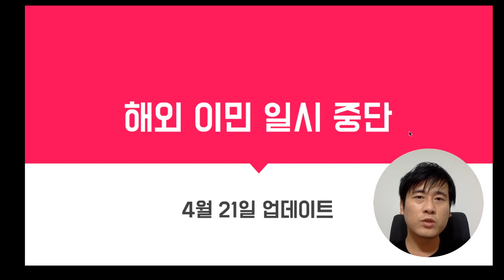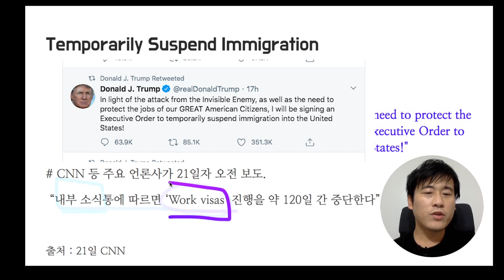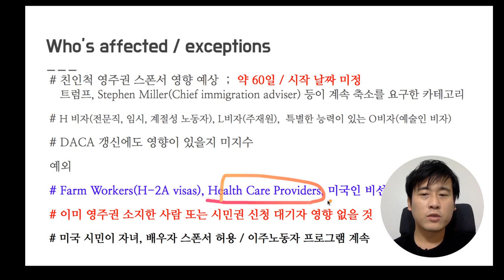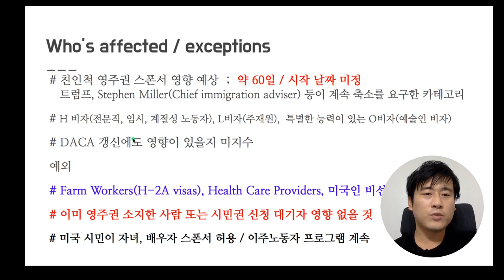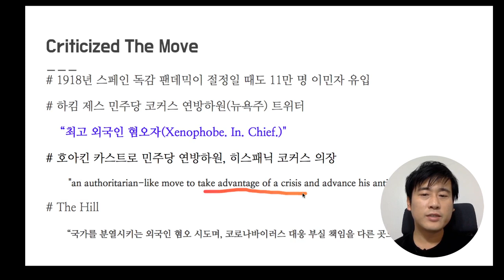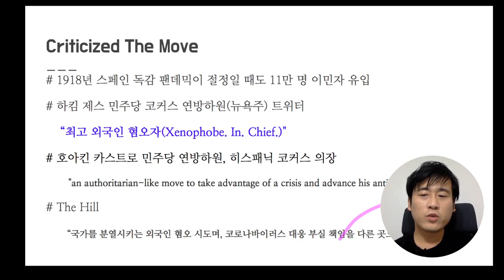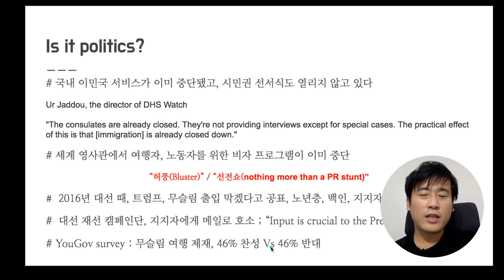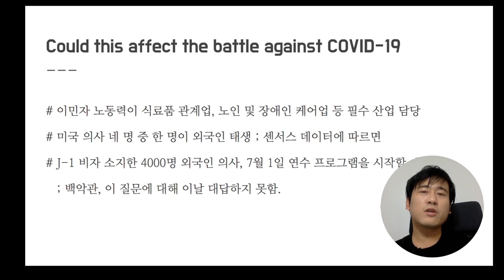영주권 수속 중단 / 트럼프 트위터 정치 / 누구에게 영향을 미치나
4월 22일 업데이트

4월 23일 오후 11:59분부터 미국 해외 영사관에서는 EB-1, EB-2, EB3 카테고리에 대한 이민 비자 발행을 60일 간 중단한다. 향후 더 길어질 수도 있다.

예외 : 현재 영주권자 / 헬스케어 노동자와 그들의 부양 가족 / EB-5 투자자 / 미국 시민 배우자 / 미국 시민 자녀 / 수사기관과 군인 / 난민 / 계절성 노동자와 호텔 노동자 / 기타 미국이 생각하기에 미국에게 이익이 된다고 느끼는 자 /

# 해외에서 영주권 인터뷰가 현재 예정돼 있는 사람도 영향을 받는다.

이날 선언에 마지막 한 문장으로 인해 디음과 같은 임시 워킹 비자 발생도 중단될 수 있다. 30일 이내에 적용될 수 있다.

E-2 / H-1B / L-1 / O-1 / E-3 / TN

도널드 트럼프 대통령이 4월 20일 트위터를 통해 영주권 수속을 중단하겠다고 공표했습니다. 그는 60일간 영주권 수속 업무를 중단하겠다고 했으며 시작 날짜는 아직 미정이라고 발표했습니다. 현재 당국은 초안을 작성하고 있습니다. 이게 코로나 바이러스와의 전쟁과 무슨 관련이 있을까요?